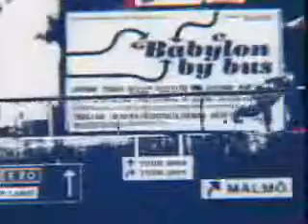LOOPTROOP ~ FLY AWAY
TRIALS AND TRIBULATIONS OF BEING A STARVING ARTIST